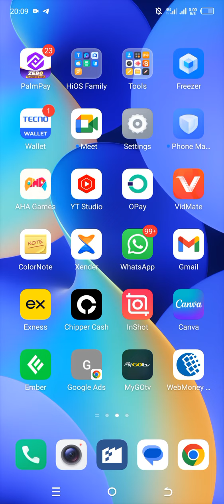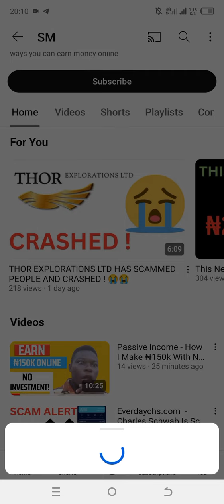See How I Make ₦150k Without Investment On This Platform!